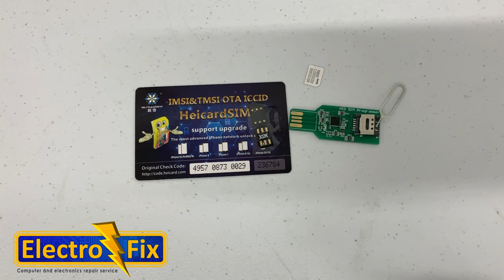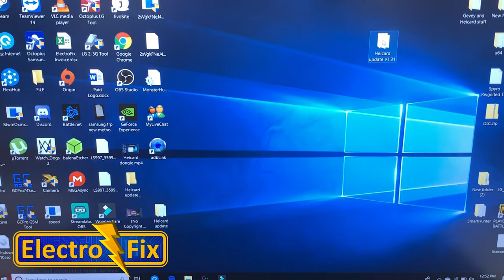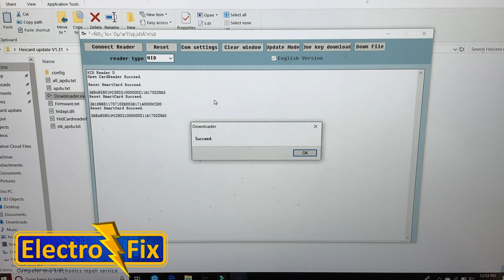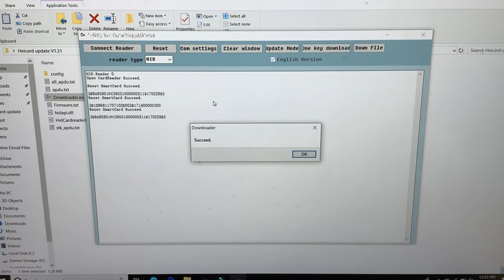Actualizacion de HEICARD V1.31 Con Dongle